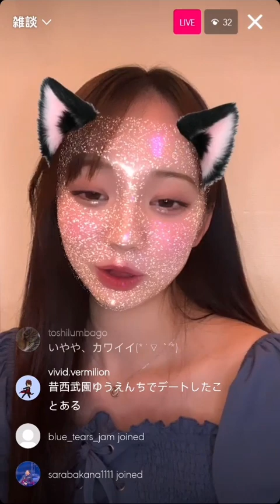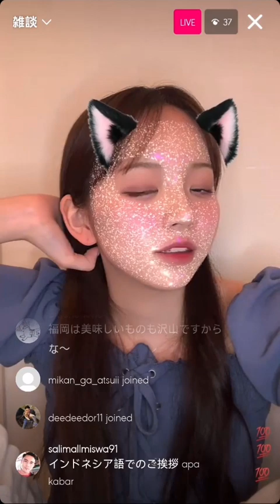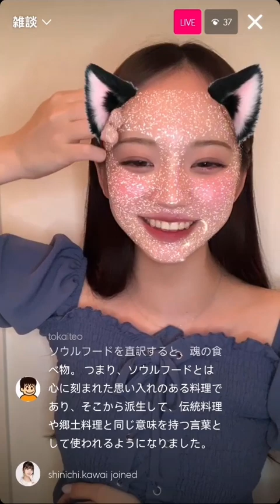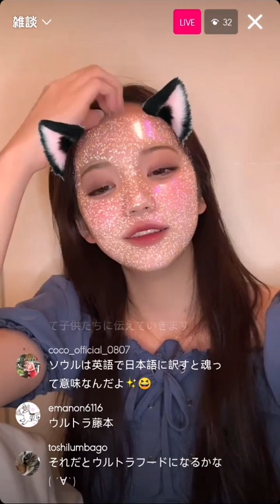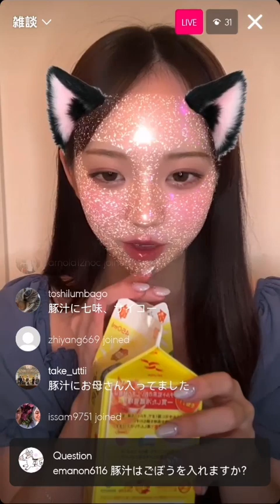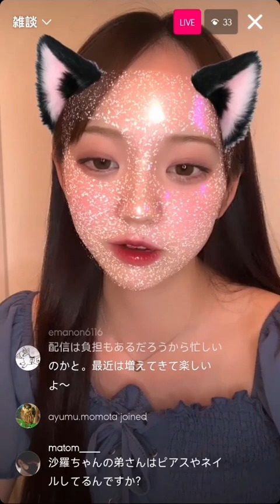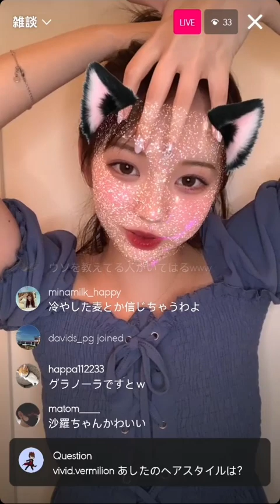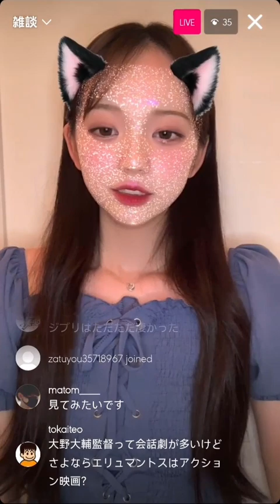Sara Fujimoto instagram live 090823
Sara Fujimoto